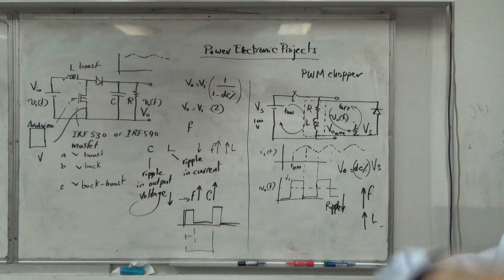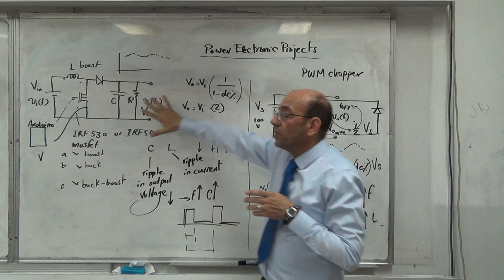Power Electronic Projects: DC to DC Converters (b), 26/9/2018